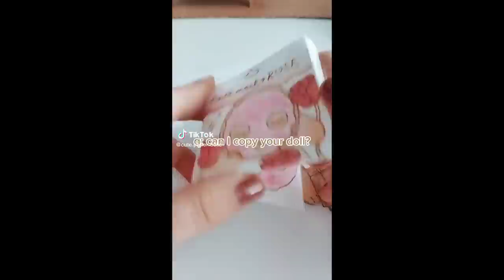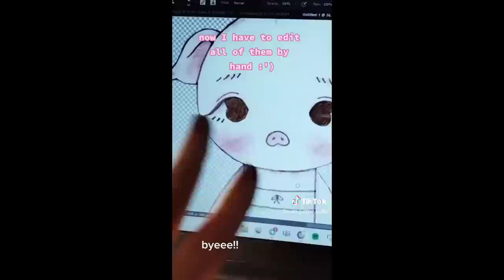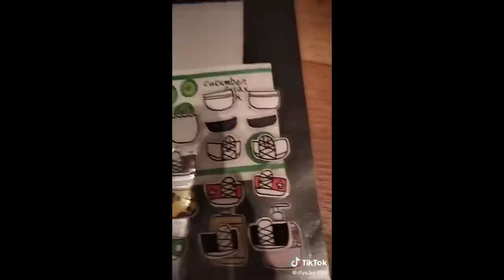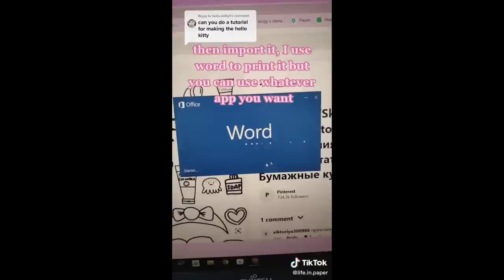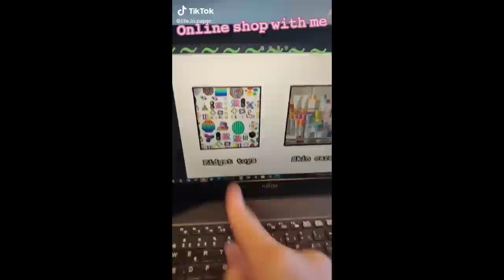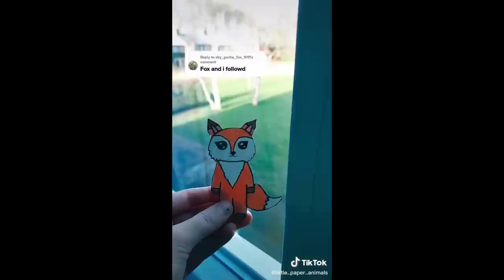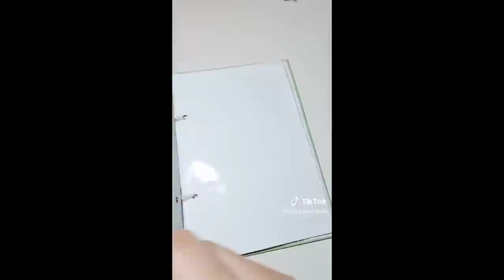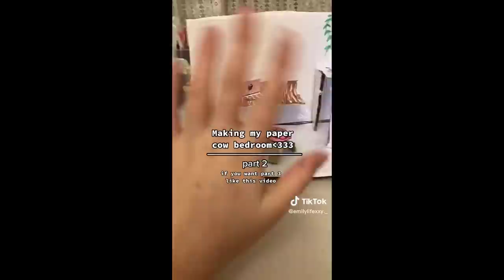Paper Animals - TikTok Compilation #20